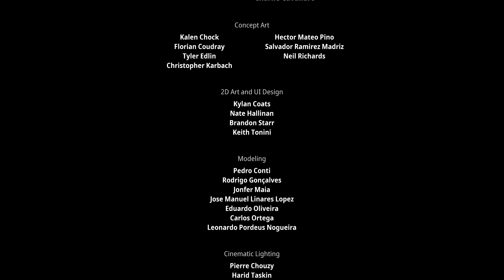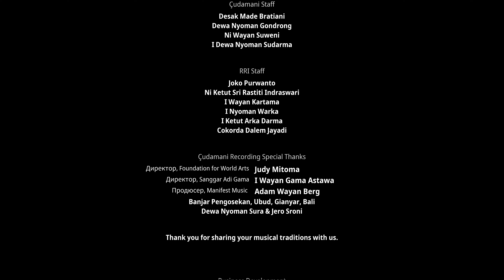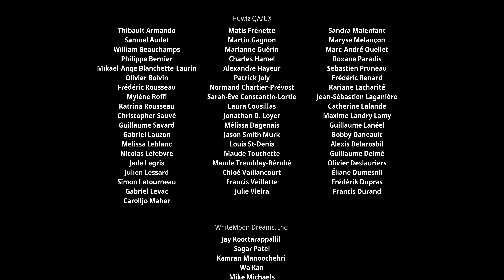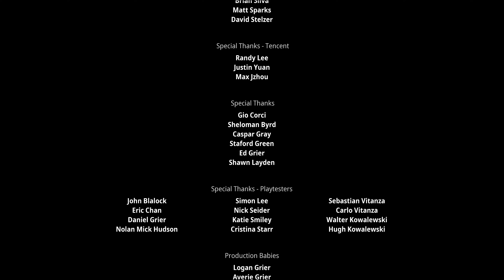ФИНАЛ Kena Bridge of Spirits [4K PS5] ➤ Прохождение #8 На Русском ➤ Геймплей Кена: Мост духов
Полное прохождение игры Kena Bridge of Spirits на PS5 в 4K. Прохождение Кена: Мост духов на русском. Лучший геймплей и прохождения ты найдешь только тут!

Kena: Bridge of Spirits - это инди-игра с элементами приключений и экшена, в которой игроков ждет множество приключений и сражений. Игроки управляют героиней по имени Кена, которой помогает группа крохотных духов-гнилушек - они направляют ее, усиливают ее способности и помогают взаимодействовать с окружающим миром.

Кена должна не только исследовать мир, но и сражаться с разнообразными врагами, используя в битвах магические способности, лук и посох. Развивая свои способности и умения гнилушек героиня должна раскрыть многочисленные тайны древнего и всеми забытого сообщества, расположенного в глубине гигантского леса, в котором попали в ловушку блуждающие духи. Кене, проводнице духов, надлежит помочь им обрести покой.